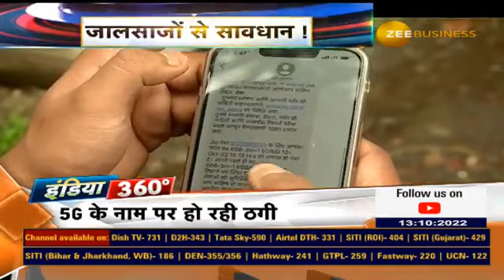5G Cyber crime: Scammers steals bank details in the name of upgrading SIM cards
5G के टेस्टिंग स्टेज पर ही साइबर अपराध शुरू,  सिम अपग्रेड करने के नाम पर ठगी के कई मामले सामने आएं

देखिए ये खास रिपोर्ट